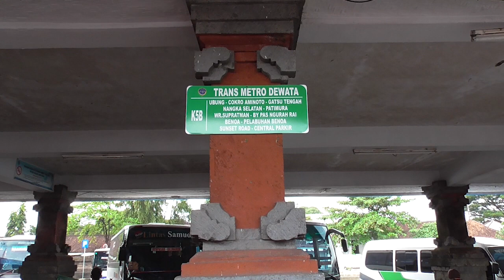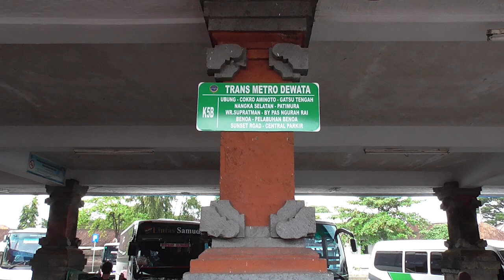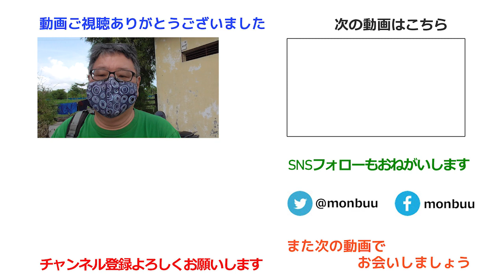バリ島路線バス・トランスメトロデワタK5路線搭乗体験記～ウブンバスターミナル→サヌール→セントラルクタ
バリ島の国営路線バス・トランスメトロデワタのK5路線に乗ってきました。今回はウブンバスターミナルを出発し、サヌールを通りセントラルクタまでの路線になります

【路線ルート】ウブンバスターミナル→セントラルクタ

【参考ブログ】
トランスメトロデワタの乗り方と路線図（南国うまうま日記）

【目次】
00:00 はじめに
00:47 乗車
01:42 出発
02:10 バイパスガトゥ
02:27 デンパサール市内
02:50 トパティ交差点
03:28 サヌール・シンドゥバス停
04:10 ベノアハーバー
04:56 クタ・シンパンシュール
05:55 セントラルクタ到着
06:20 まとめ

【BGM】
フリーBGM「人類救済部ボツ02」by G-MIYA